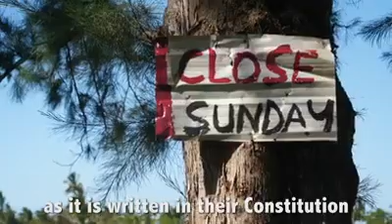Close everything on Sunday